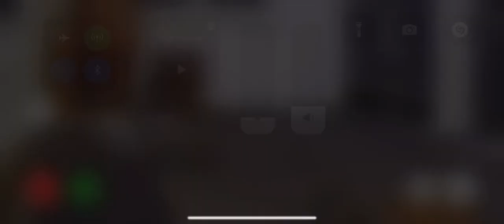Skunks fighting on my porch, so I went to give them more food annnd, the next video happened 😳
I’m trying to find out how this area on my porch works